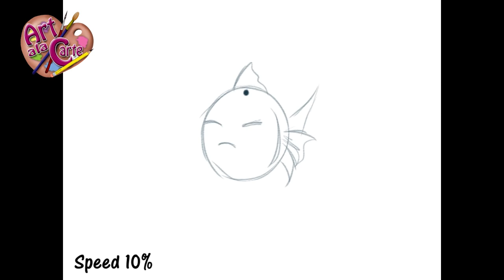Bonus Clip: Animation Sample "Fish"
I love animating fish. They are sooo goofy. This clip show a repeat of the 3 second animation plus a few slower versions to see all 25 drawings that made this quick clip. Enjoy

Mailing address:
Art ala Carte
c/o Valerie
USA

Etsy  shop